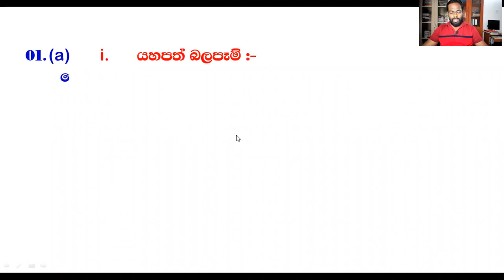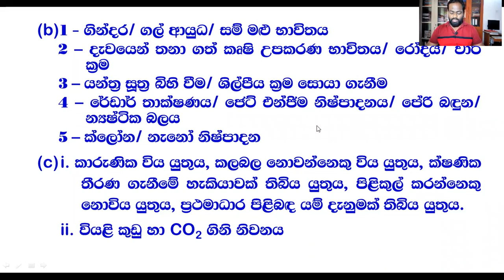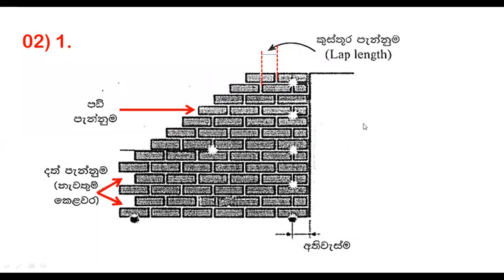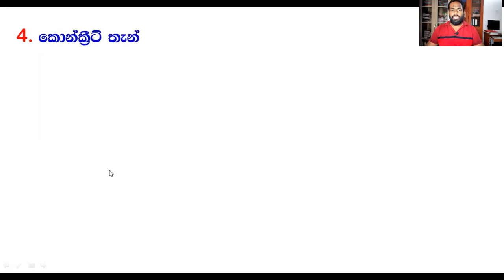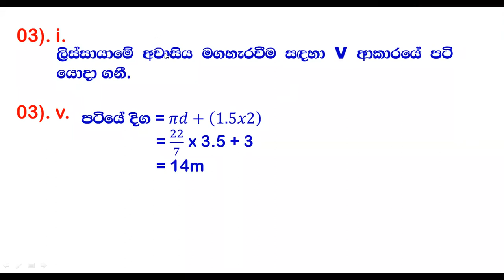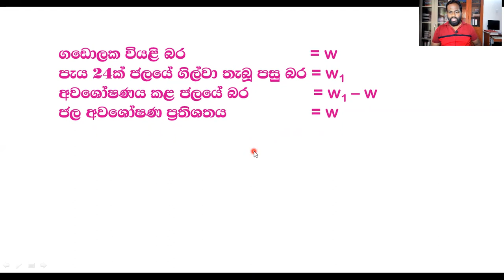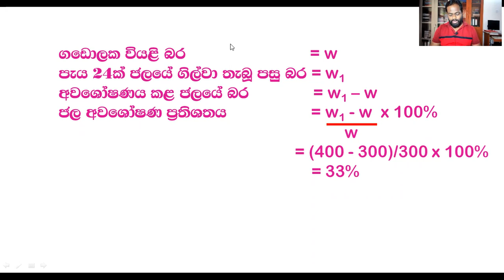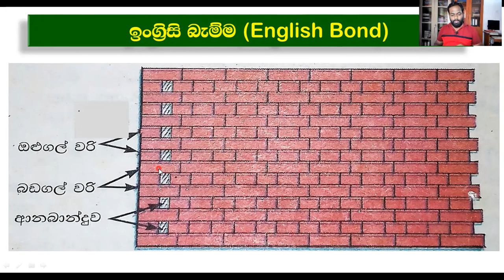2023 Free Online Class Part 10